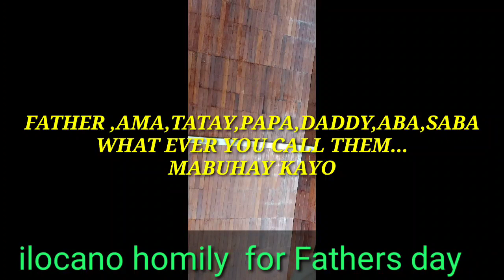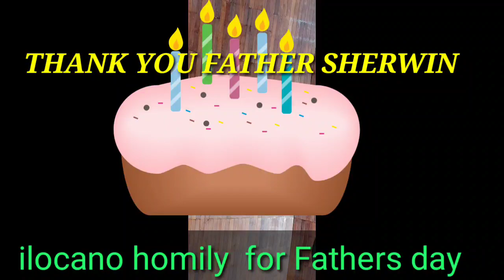ILOCANO HOMILY FOR FATHERS DAY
A tribute all fathers ..we love you God bless